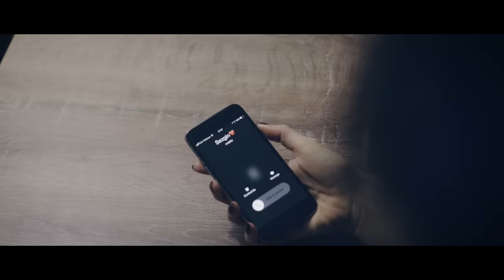Sezgin Seymen - Sensizliğin Özeti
Sezgin Seymen'in, DMC etiketiyle yayınlanan "Sensizliğin Özeti" isimli tekli çalışması, video klibiyle netd müzik'te.

Söz: Hakan Aydın
Geri Vokaller: Şükrü Turan, Oya Oktay, Necati Pala
Gitarlar: Murat Togay
Bas Gitar: Alper Bahtiyar
Düzenleme: Mehti Ensar
Mix / Mastering: Candar Köker
Yönetmen: Deniz Demir
Oyuncular: Aytek Önal, Merve Şenay

"Sensizliğin Özeti" şarkı sözleri ile

Çok geç artık kaderimiz baştan çizildi,
Ah çok yazık aşka son kefen biçildi,
Dökülen bu satırlar bu boş kaldırımlar,
Bana sensizliğin özetiydi.

Ruhumun yırtıkları, hal sen yamalı,
Ardından attığım çığlıkları kimseler duymadı.

Sen gidince bütün sevmeler uzaktı,
Cümleler eksik, masallar yarım kaldı,
Keşkeler inan çok canımı yaktı,
Sen gidince aşk koca bir yalandı.

Belkide iki dudağımın arasındaydı gökyüzü, bilmedin, bilemedin, bilmek istemedin belki, Sanki  hiç görmedin seninle bir dünya kuran bu gönlü, yaşamak istedim, yaşatmanı bekledim, sonra uyandım belli ki. Senli rüyalardan, masalından, yalanından. Dağıldım, canıma kastettim bir süre. Kaçmak istedim gülüşünden kaçamadım belki de. Anı yaşamışız meğer, seninle bir ömrü hayl ederken ben. Her şeyi ama her şeyi unuturum da, seviyorum  demeyecektin, dudaklarında  yalan varken…